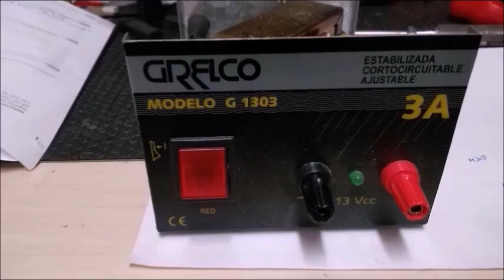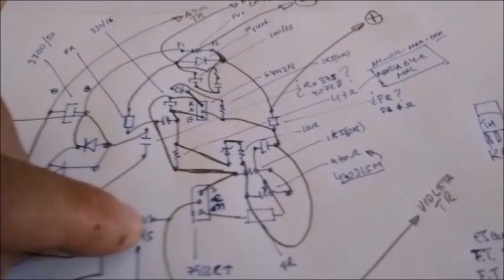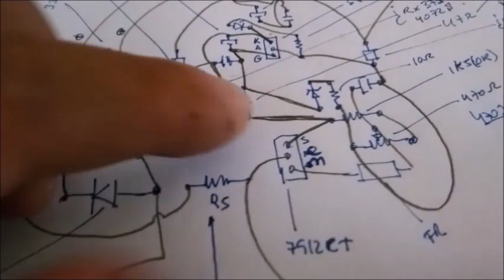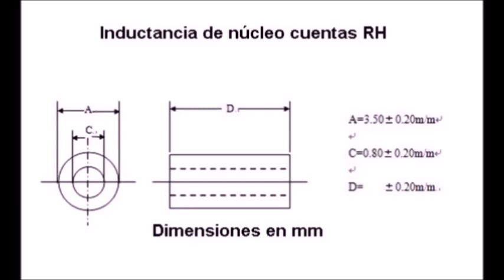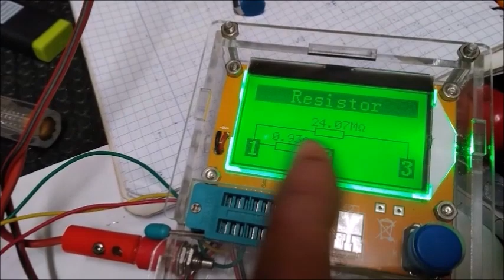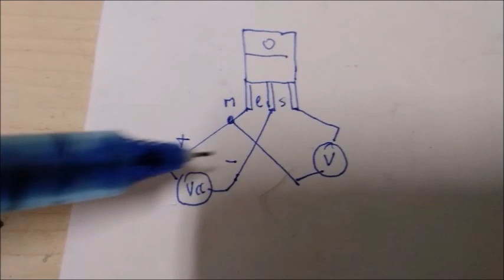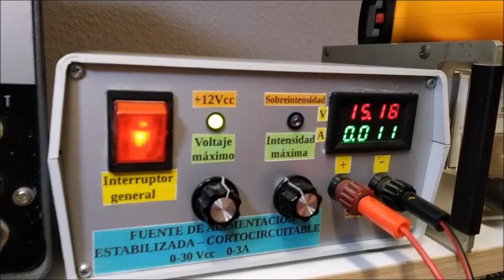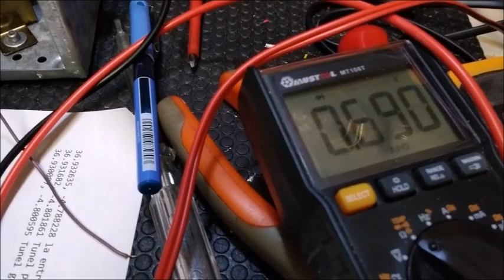1- Reparación de fuente de alimentación GRELCO G1303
Tareas de diagnóstico y reparación de esta fuente de alimentación de fabricación española.